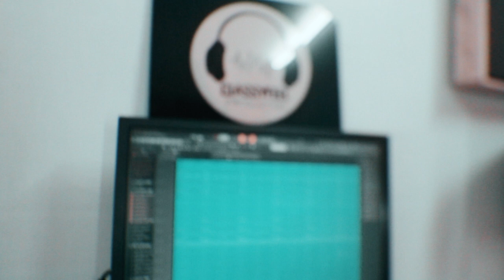WILLY PAUL, MR SEED AND DAVID WONDER ON ONE TRACK KENYAN GOSPEL MUSHUP BY VELI BOY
Kenyan Gospel music # Gospel # Gospel mashup